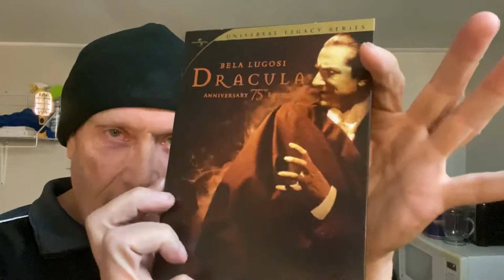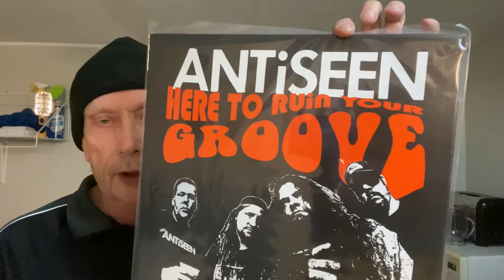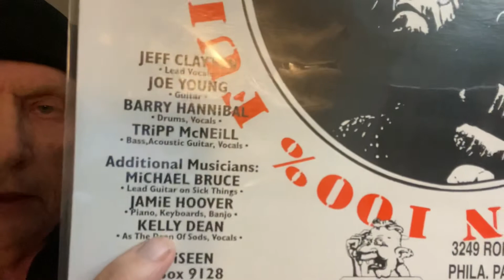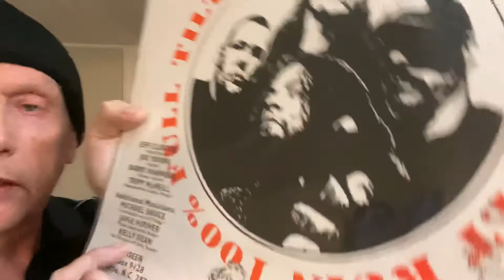The Morning Report - KD AfterDark 2-10-2022